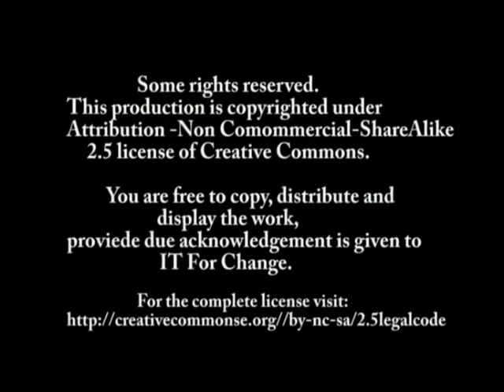Kutumba & Gramapachayathiyalli Mahile